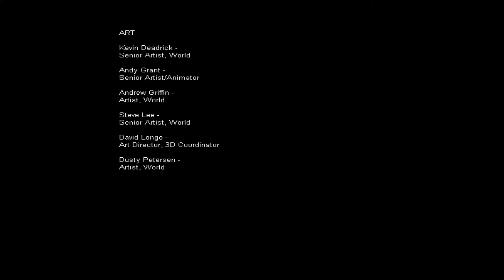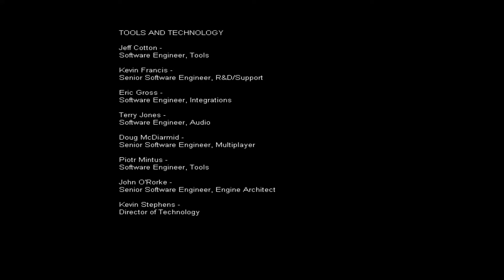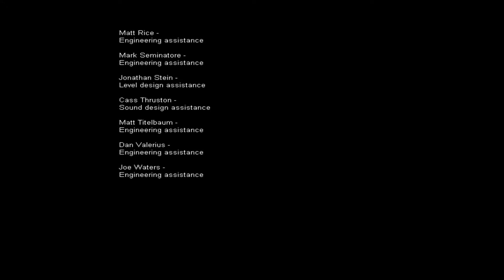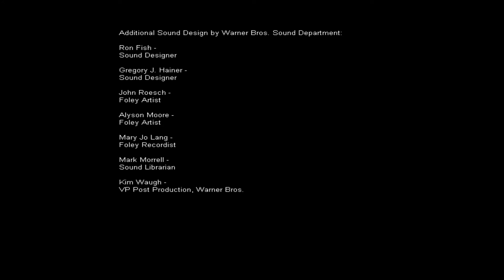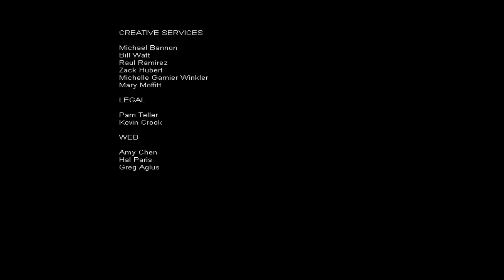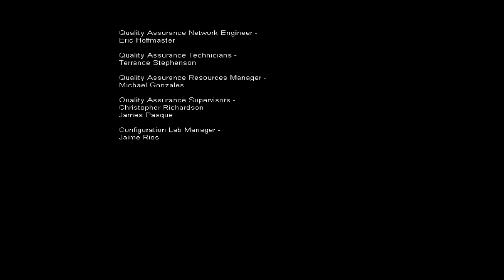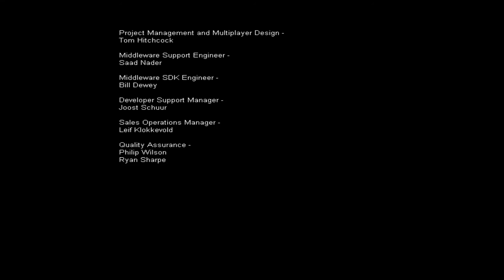F.E.A.R [Ending] - No Commentary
F.E.A.R. First Encounter Assault Recon is a first-person shooter psychological horror video game for Microsoft Windows, Xbox 360, and PlayStation 3. It is the first game in the F.E.A.R. series.

CHAPTERS

0:00 Interval 9: Incursion - Lapdog
14:41 Interval 9: Incursion - Bypass
30:56 Interval 10: Revelation - The Vault
40:26 Interval 10: Revelation - Ground Zero
46:45 Epilogue - Aftermath
47:07 Credits
49:57 More
54:40 Outro